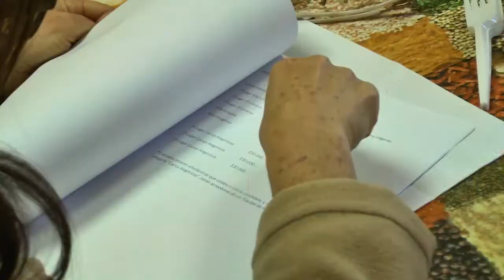Apoyo a sirias refugiadas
En Villa Alemana se desarrolla proyecto para que mujeres de familias sirias refugiadas puedan comunicarse de manera efectiva.